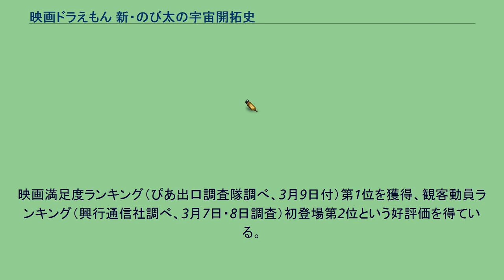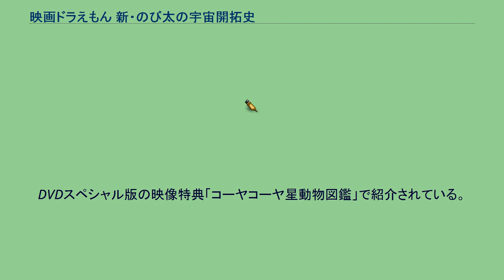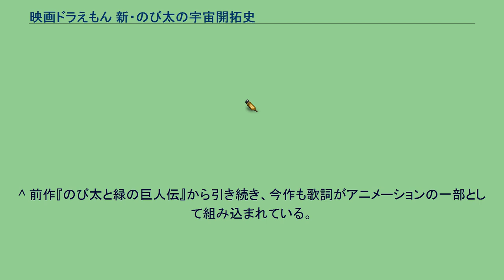映画ドラえもん 新・のび太の宇宙開拓史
『映画ドラえもん 新・のび太の宇宙開拓史』（えいがドラえもん しん のびたのうちゅうかいたくし）は、2009年3月7日に公開された日本のアニメ映画。
藤子・F・不二雄の漫画『ドラえもん のび太の宇宙開拓史』を原作とし、腰繁男が監督、真保裕一が脚本を務めた、映画ドラえもんシリーズ通算第29作（アニメ第2作2期シリーズ第4作）。
第32回日本アカデミー賞では、アニメーション作品賞優秀賞放受賞した。
通算第29作でテレビアニメ第2作2期声優陣としては第4作目。
1981年に公開された『ドラえもん のび太の宇宙開拓史』のリメイクだが、ドラミや新キャラクターの登場といった設定変更により、クライマックスシーンをはじめ原作や旧作にない展開が複数加えられている。
テレビ朝日開局50周年、テレビアニメ30周年記念作品。
『新・のび太の宇宙開拓史超まんが外伝』が岡田康則によって執筆され、『月刊コロコロコミック』2009年3月号から2009年4月号まで連載された（この作品は未単行本化である）。
映画満足度ランキング（ぴあ出口調査隊調べ、3月9日付）第1位を獲得、観客動員ランキング（興行通信社調べ、3月7日・8日調査）初登場第2位という好評価を得ている。
ただし同時期に公開された『ヤッターマン』の影響もあり、第2期の作品としては初めて興行収入が30億を下回り、第2期の映画作品では最も興行収入が低い。
2009年第32回日本アカデミー賞では、『アニメーション作品賞』の『優秀賞』を受賞した。
本作ではアバンタイトルで、のび太が「ドラえも〜ん」と叫ぶシーンが『ドラえもん のび太の新魔界大冒険 〜7人の魔法使い〜』以降、2年ぶりに描かれた。
映画のエンドロールが終わった後には、『ドラえもん のび太の恐竜2006』から恒例となったおまけ映像があり、内容は海の中でドラえもんが2010年の映画公開の告知をし、その後ろを人魚のシルエットが通り過ぎるというものだった。
他にも、次作は漫画原作40周年および映画30周年であることが紹介される。
2009年7月17日のテレビアニメの放送で正式に映画『ドラえもん のび太の人魚大海戦』と発表された。
『ドラえもん のび太と緑の巨人伝』公開時に引き続き、テレビで「公開直前スペシャル」と称した1時間特番が、公開1日前の3月6日に放送された（内容は長編「天の川鉄道の夜」）。
2009年3月20日放送の『ドラえもん30周年スペシャル 〜決定!心に残るお話30〜』で「さようならドラえもん」とともに放映された映画の外伝エピソード。
この話がきっかけでバカラはギラーミンを呼び寄せることを決意する。
ゲストキャラクターは以下のとおり。
2008年に、小学館の児童誌連合企画としてコーヤコーヤ星の動物を考えて応募する「宇宙の仲間コンテスト」が行われた。
DVDスペシャル版の映像特典「コーヤコーヤ星動物図鑑」で紹介されている。
^ 定期検診をサボっているドラえもんを未来に連れて行くために登場。
その後、定期検診の結果（異常なし）を報告に来た際、ママの頼みでしずかと共にのび太のお目付け役を担う。
^ 旧作では一騎討ちのシーンは映像化されていないが（詳細はドラえもん のび太の宇宙開拓史を参照）、本作では映像化されている（ただし、原作を忠実に再現したわけではない）。
^ 前作『のび太と緑の巨人伝』から引き続き、今作も歌詞がアニメーションの一部として組み込まれている。